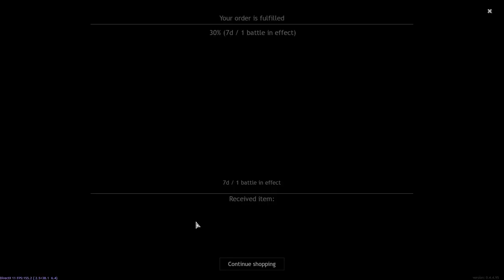Which one DO YOU PICK? - GAZ, Flak I, M13 or Ta-Se? • Enlisted MeAdmiralStarks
Thanks to all Channel Members:
 - Carlos J24
 - ReCaLa _69
 - Monty
 - Liufi
 - Tiago Nabais

•  🎮 Play These Games For Free 🎮 •

⚡️ PC SPECS :
Intel Core i5-11700KF 6-Core at 4.60GHz
MSI GeForce RTX 3060 12GB
Corsair Vengeance 16GB 3200MHz RGB
MSI Z590 PRO WIFI (MS-7D09)
🚜 Thumbnail credit -